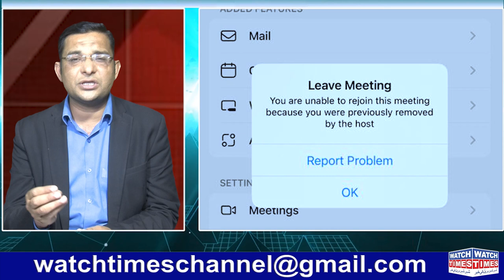B4U Top Leader Amir Mughal New Scam | One Network CEO Amir Mughal Fraud | B4U 5Stark Amir Mughal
B4U Top Leader Amir Mughal New Scam One Network CEO Amir Mughal Fraud After the Fraud of B4U 5Stark  Amir Mughal Start New Website in the Name of One Network Amir Mughal big scammer in History
Facebook Watchtimes